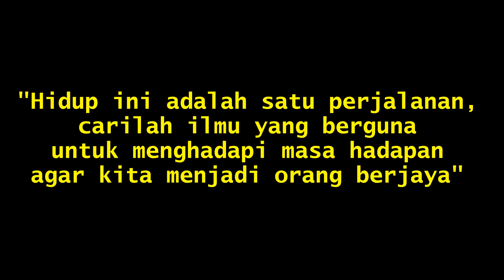sm3kb : Kenangan Bersama 2020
Program sepanjang tahun 2020 sebelum bermula pandemik Covid19 di negara kita